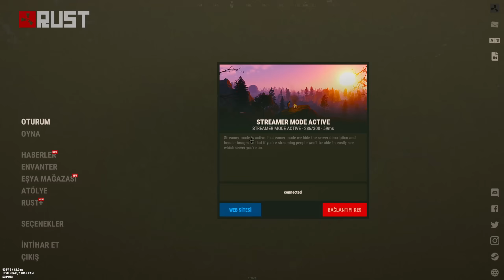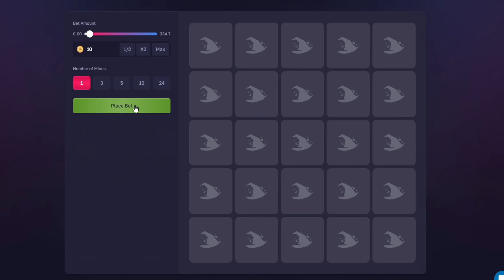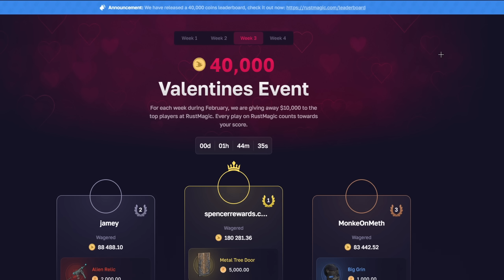OİLİN YANINDAKİ ADAYA SAHİP OLMAK İSTERSEK NE OLUR ? I Rust Türkçe